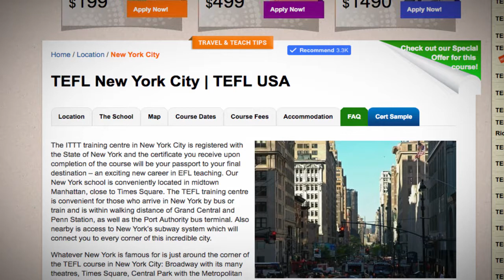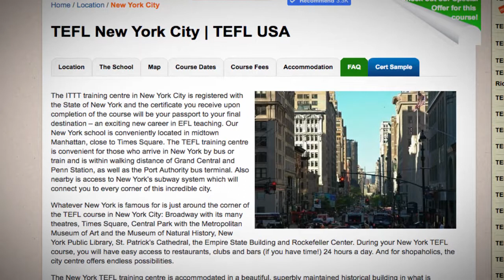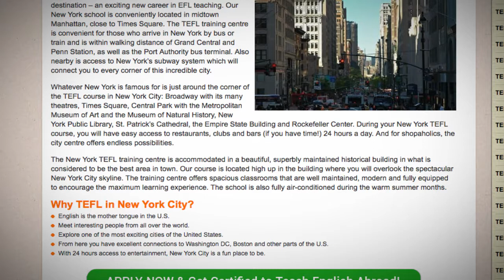Welcome to Our TEFL / TESOL School in New York City, USA | Teach & Live abroad!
The ITTT training centre in New York City is registered with the State of New York and the certificate you receive upon completion of the course will be your passport to your final destination – an exciting new career in EFL teaching. Our New York school is conveniently located in midtown Manhattan, close to Times Square. The TEFL training centre is convenient for those who arrive in New York by bus or train and is within walking distance of Grand Central and Penn Station, as well as the Port Authority bus terminal. Also nearby is access to New York’s subway system which will connect you to every corner of this incredible city.

Whatever New York is famous for is just around the corner of the TEFL course in New York City: Broadway with its many theatres, Times Square, Central Park with the Metropolitan Museum of Art and the Museum of Natural History, New York Public Library, St. Patrick’s Cathedral, the Empire State Building and Rockefeller Center. During your New York TEFL course, you will have easy access to restaurants, clubs and bars (if you have time!) 24 hours a day. And for shopaholics, the city centre offers endless possibilities.

The New York TEFL training centre is accommodated in a beautiful, superbly maintained historical building in what is considered to be the best area in town. Our course is located high up in the building where you will overlook the spectacular New York City skyline. The training centre offers spacious classrooms that are well maintained, modern and fully equipped to encourage the maximum learning experience. The school is also fully air-conditioned during the warm summer months.

Find out more about taking a TEFL course in New York City